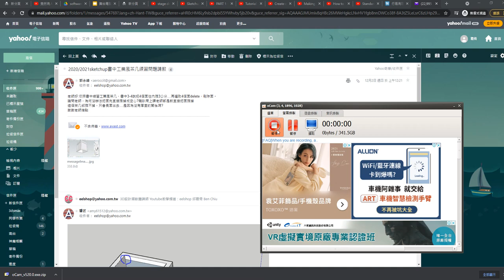3dsmax 舞台設計1 模型製作 2021 12 02 09 02 09 212